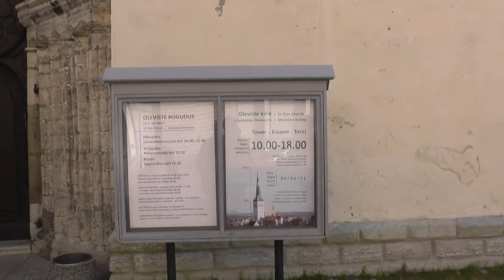Церковь Святого Олафа (Таллин)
Церковь Святого Олафа (Олевисте), получившая свое название в честь норвежского короля Олафа II Харалдссона, считалась самым высоким сооружением в средневековой Европе.